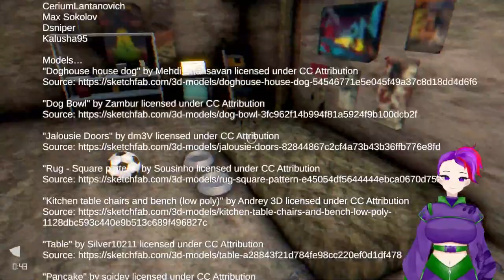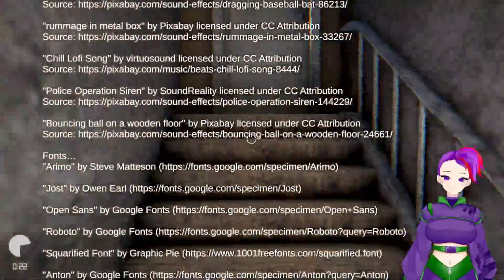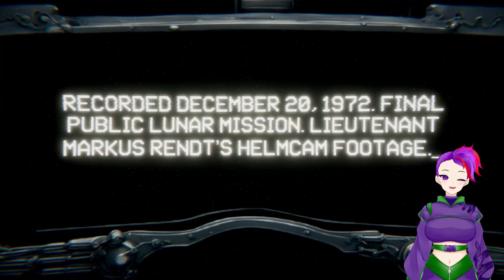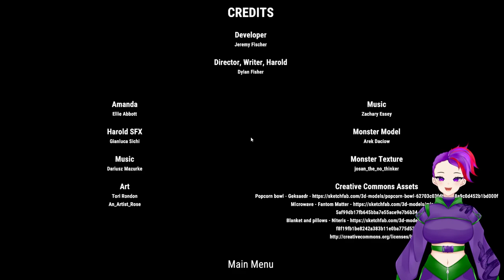3 Scary Games #30